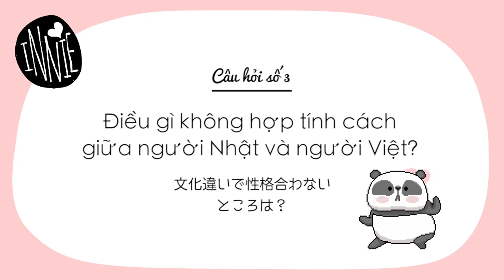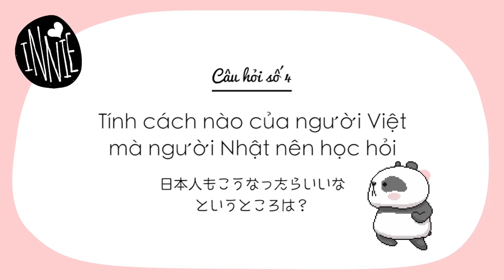Vlog 07 | Suy nghĩ của người Nhật về Việt Nam - Nỗi ám ảnh mang tên NINJA LEAD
Vlog 07 | Suy nghĩ của người Nhật về Việt Nam
Một bạn người Nhật bạn của mình vừa trở về từ chuyến thực tập ở Việt Nam một năm, cùng nghe xem cảm nhận của bạn ấy về VN như thế nào nhé.